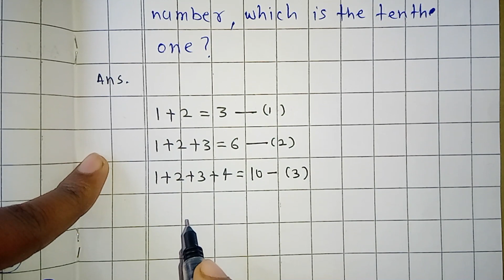Patterns 5th Standard Problem set 53